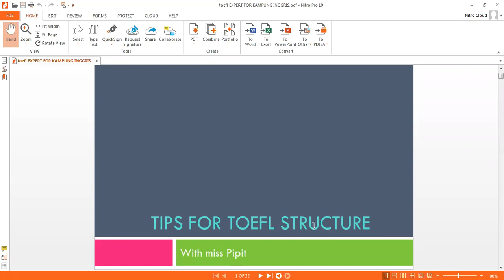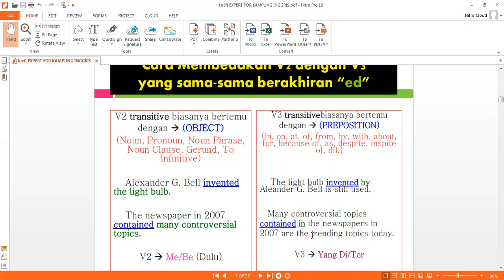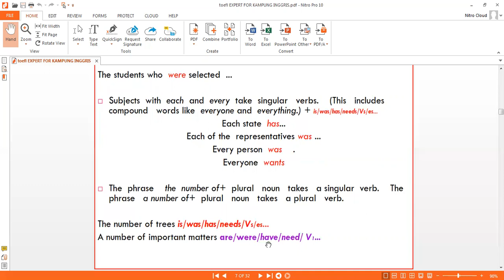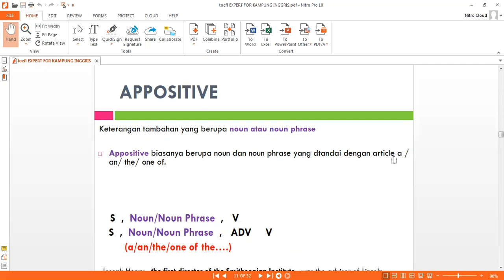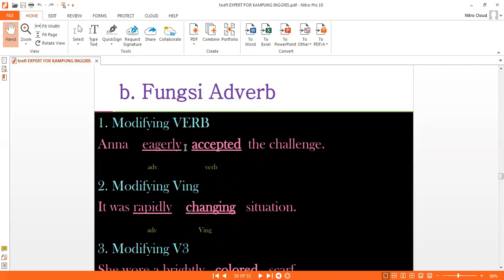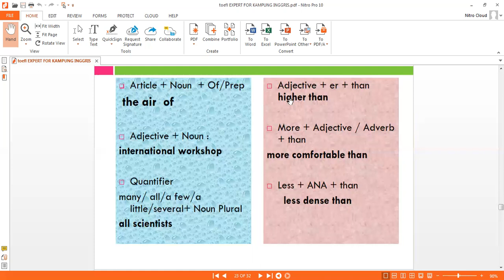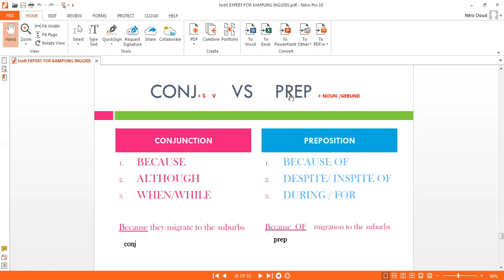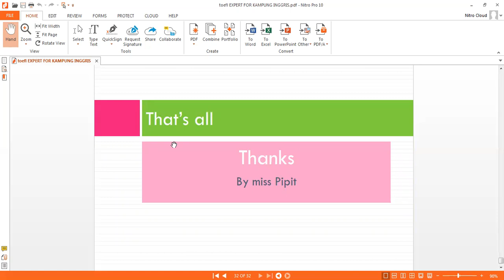TOEFL PREDICTION PIPIT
berikut kelas LIVE hari terakhir yaa

kelas akan di ampu oleh miss Pipit, senior tutor Kampung Inggris

untuk absen bisa di lihat di deskripsi berikut ya